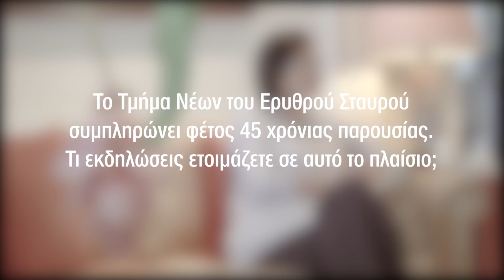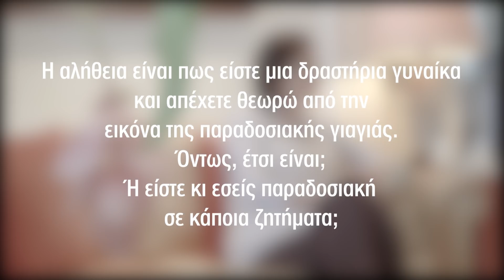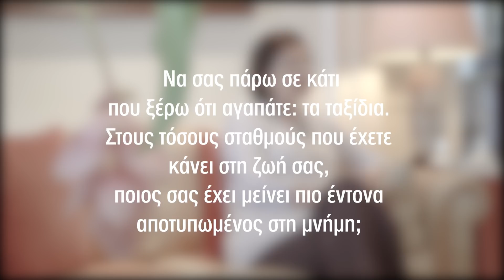MY LIFE ΦΩΤΕΙΝΗ ΠΑΠΑΔΟΠΟΥΛΟΥ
H Φωτεινή Παπαδοπούλου σε μια από τις σπάνιες συνεντεύξεις της μιλά για την πολύχρονη δράση της στον Ερυθρό Σταυρό, τα ταξίδια που τόσο αγαπά, την οικογένεια της και κατά πόσο είναι παραδοσιακή γιαγιά ή όχι.